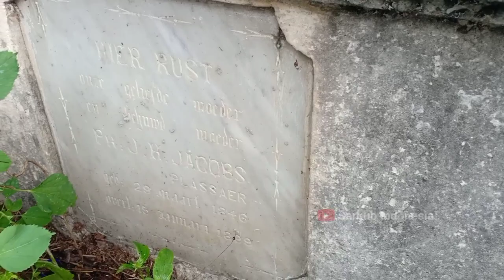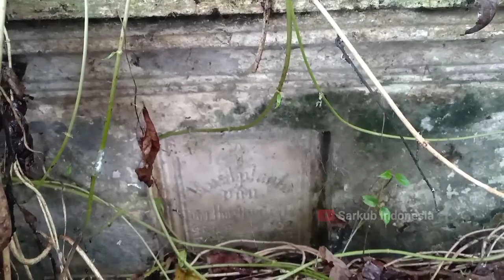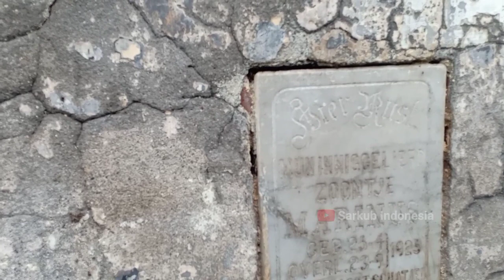MEMBERSIHKAN MAKAM BELANDA‼️BUKTI SEJARAH YANG HAMPIR PUNAH - TAHAP 3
Membersihkan Makam Belanda Tahap ketiga ini,Kami Membersihkan Makam Belanda Yang Tersembunyi di Semak Belukar,Yaitu Makam J.N Jacobs atau John Nicolas Jacobs,dan Makam Keluarga yang Berisi 5 Jenazah.

Bukti Sejarah Ini Mengingatkan Bahwa Indonesia Pernah Bernama Hindia Belanda dan Pernah di Pimpin Belanda Sekian Lama nya.

Nisan Batu Marmer Yang Kami Temukan disini Masih Utuh.

Membersihkan Makam Belanda Berikutnya akan di Agendakan Selanjutnya,Semoga Bukti Sejarah bisa memberikan Literasi Sejarah agar Tidak Menjadi Legenda dan Mitos.